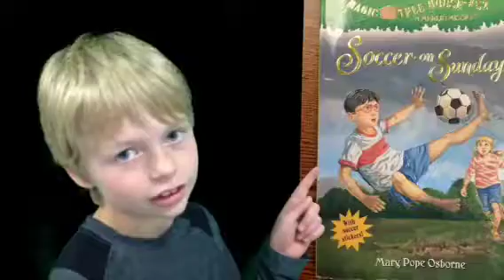Soccer on Sunday - Daylan